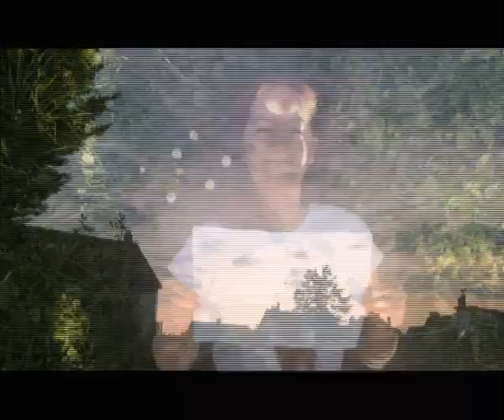Clara et Emy LTR / Concours Moteur! 2020